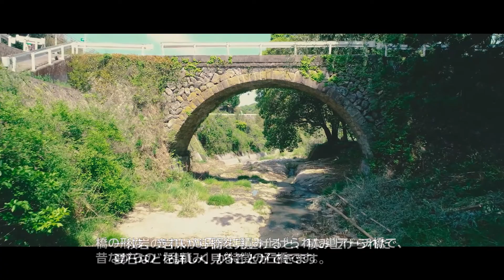石橋のまち宇佐市 一枚岩の岩床に架かる橋 永原橋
永原（ながはる）橋は、大正1０年に高並の高並川に架設されました。
橋の形は、きれいな円形に積み上げられた単アーチ橋で、昔ながらの「乱積み」が特徴の石橋です。
一枚岩の岩床から橋を見上げると、積み上げられた要石などを詳しく見ることができます。
補強等が施されておらず、架設当時の姿を色濃く残しています。

宇佐市院内町には、江戸時代から昭和の初めにかけて多くの石橋がかけられました。その数は、７９基にものぼり日本一の石橋のまちです。
この地に石橋が多い理由は、以下の３つです。
一つは院内地区の地形は深い渓谷を形成しており、その流れも急であるため、住民は頑丈で流されない石橋を必要としたこと。
二つ目は石橋作りに必要な材質となる石が豊富に採石できたこと。
三つ目は、生活に必要不可欠な棚田や石垣等を組む技術を持った優れた石工が多かったことです。

名棟梁・松田新之助に代表される優れた院内の「匠の技」が、「日本一の石橋のまち」をつくった大きな力となりました。

・いんない石橋群（宇佐市ホームページ）